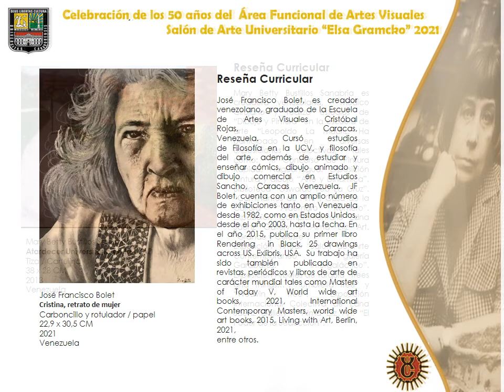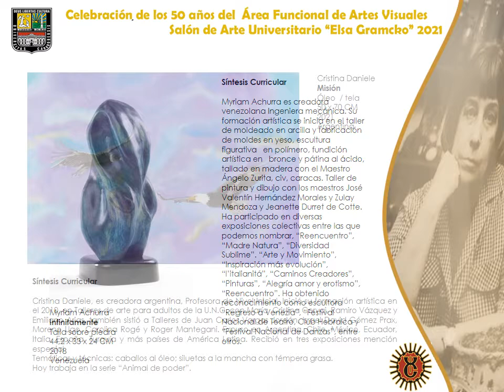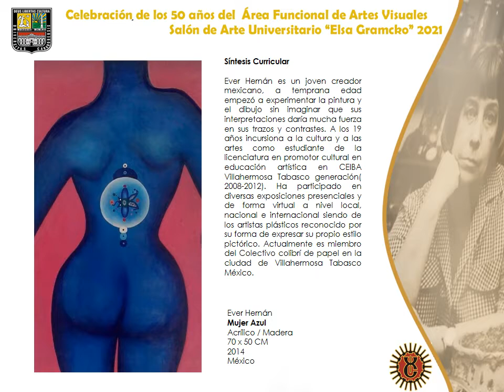Salón de Arte Universitario Elsa Gramcko 2021. Catálogo Cuarta Parte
Siguiendo con la promoción del Salón de Arte Universitario Elsa Gramcko 2021, organizado por el Área Funcional de Artes Visuales de la Dirección Central de Cultura de la Universidad de Carabobo, Valencia, República Bolivariana de Venezuela. Celebrando los 50 años de la apertura del Área Funcional, presentamos a ustedes la cuarta entrega del catálogo correspondiente a la muestra virtual, que se está presentando desde el pasado 8 de octubre del 2021.